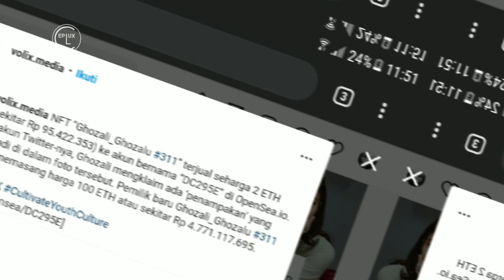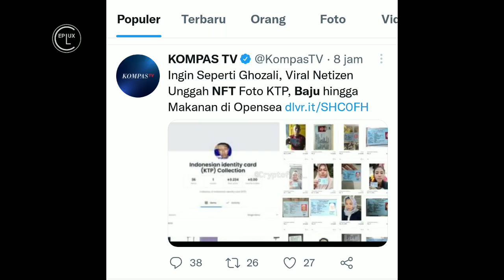Jual Apa aja di NFT ? 😁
NFT semakin booming di Indonesia. Di tengah kesuksesan Sultan Gustaf Al Ghozali (22) meraup Rp 1,5 miliar melalui platform penjualan NFT, Open Si.

 banyak pula warganet yang mencoba peruntungan dengan menjual apapun sebagai NFT.

Sayangnya bukan kreativitas yang ditonjolkan, karya NFT yang dijual di platform penjualan justru aset-aset yang dinilai meresahkan.

 Seperti yang diunggah oleh salah satu akun Twitter.

berawal viralnya Ghozali, banyak orang awam jadi ingin cepat kaya mereka jadi aneh, menjual makanan, lemari, baju, bahkan ada yang menjual foto bayi di OpenSea.

di Twitter juga beredar postingan  yang memperlihatkan kelakuan warga +62. Ada tangkapan layar yang memperlihatkan foto gorengan, bakso, Indomie, dan kue pelangi, dijual sebagai NFT.

Tak sampai di situ, pengguna Twitter lainnya mengunggah cuitan yang memperlihatkan adanya pihak yang menjual foto Kartu Tanda Penduduk (KTP) di OpenSea. Parahnya foto KTP yang dijual adalah sisi yang menunjukkan identitas pemiliknya.

Hal ini justru berbahaya karena identitas pribadi pemilik KTP jadi diketahui banyak orang. Padahal identitas di KTP seperti Nomor Induk Kependudukan (NIK) dan lainnya merupakan rahasia dan bisa disalahgunakan jika diketahui orang yang berniat jahat.

menelusuri langsung platform penjualan NFT, OpenSea. Hasilnya ada beberapa foto KTP yang dijual sebagai NFT.

Ada foto KTP yang menunjukkan sisi luar bergambar wilayah Indonesia, ada juga yang menjual NFT berupa foto KTP yang berisi identitas lengkap berisi NIK, tanggal lahir, hingga alamat tempat tinggal.